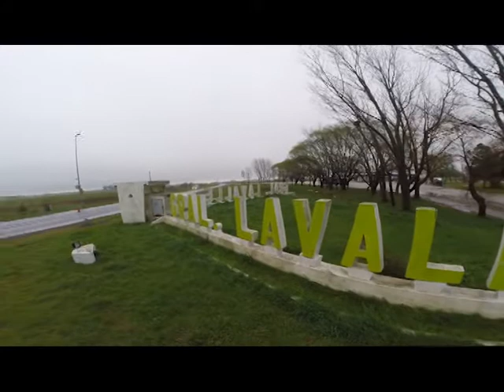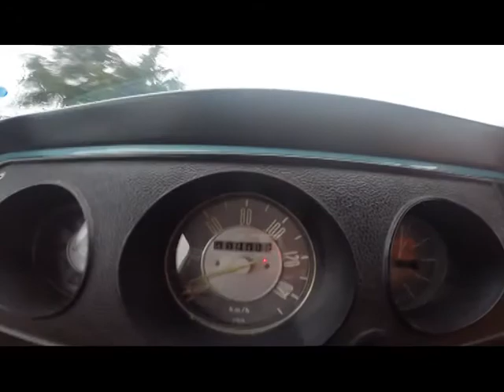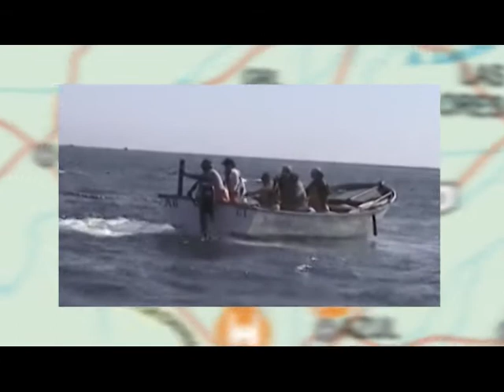INFIERNO GRANDE - CAPITULO 3 - BLOQUE 1